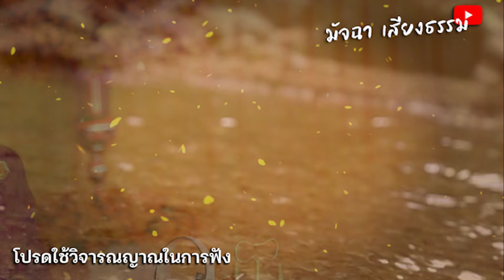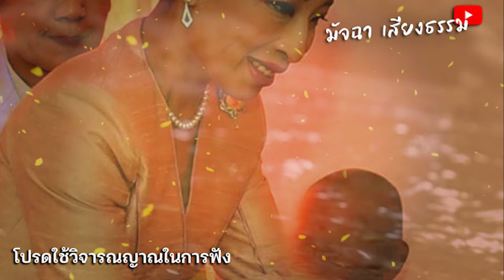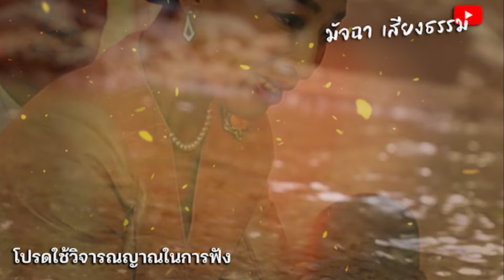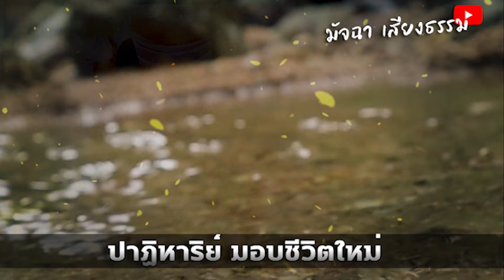ปาฏิหาริย์มีจริง!! มอบชีวิตใหม่ ความดีที่ไม่เคยประกาศ ความเมตตา จากเจ้าฟ้า พระองค์ภาฯ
ปาฏิหาริย์มีจริง!! มอบชีวิตใหม่ ความดีที่ไม่เคยประกาศ
ความเมตตา จากเจ้าฟ้า พระองค์ภาฯ